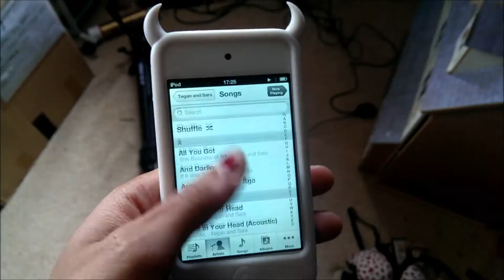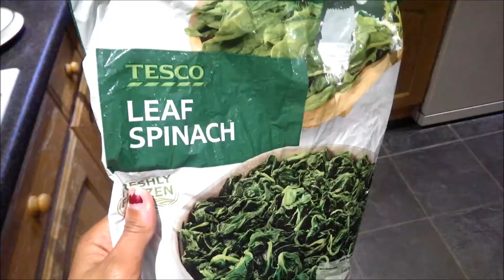A day in the life of a Tegan & Sara groupie || Tips on coming out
Yo yo yo! It's Sunday and that means it's time for a bit o Pippa!!